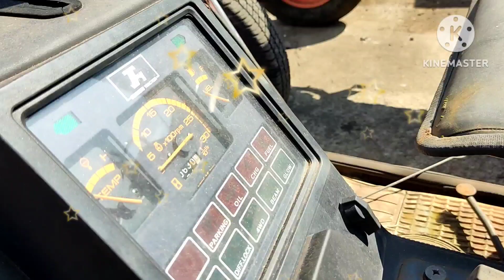Máy cày Kubota, iseki, shibaura, jonh Deere, giá từ 30 triệu, số điện thoại trong phần mô tả.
ĐC : QL1A Long Khánh Đồng Nai.
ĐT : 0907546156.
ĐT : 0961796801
Bán máy cày nhật bãi.
Giá bán : 0đ (có thương lượng).

@SOAIKA TV
nông cơ, nông cơ, nông cơ.